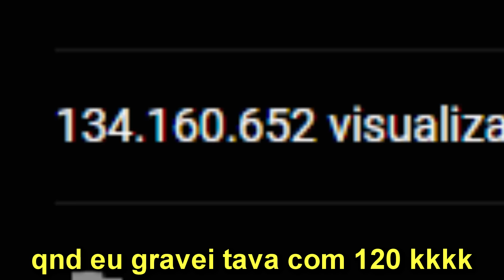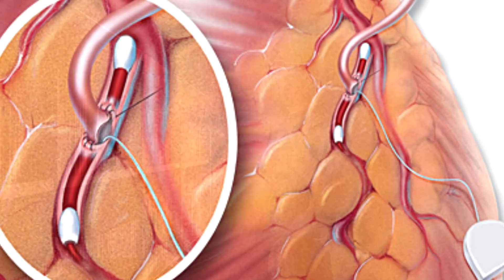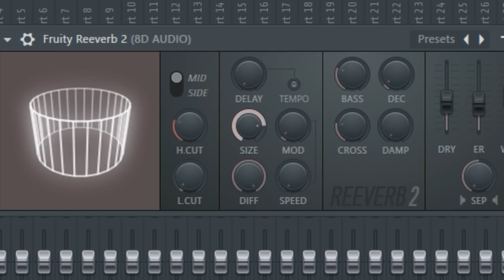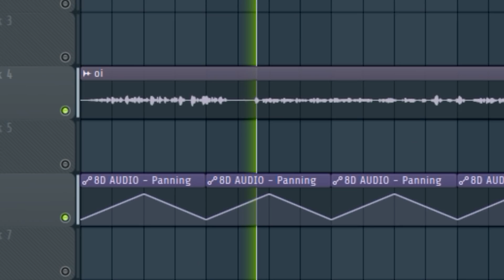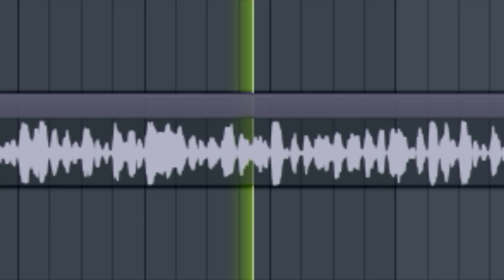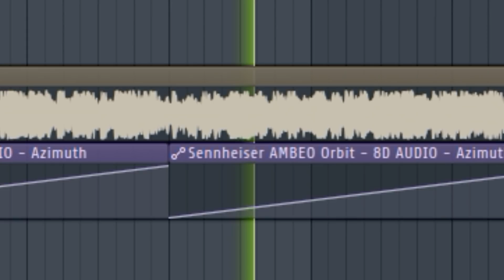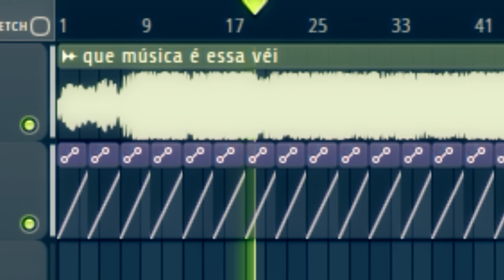COMO FAZER AUDIO 8D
Em que dimensão que eu to vei kkkkkkkkkkkk

Meus pacotes de bateria, loops e afins:
› Downloads gratuitos (atualizados com frequência):